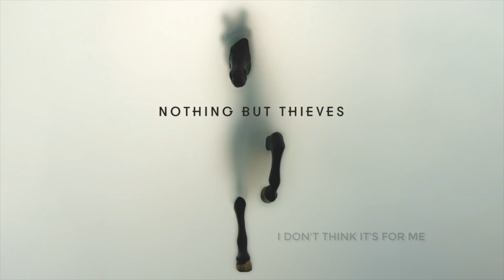Nothing But Thieves - Honey Whiskey Lyrics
Honey Whiskey by Nothing But Thieves. I couldn't find a lyric video, so I made one. This is an amazing song... those vocals tho :O
The lyrics are from Nothing But Thieves' official channel so please don't send me corrected lyrics (personally, "the black heart angels calling" doesn't sound like that to me, but again, these lyrics are from the band lol)